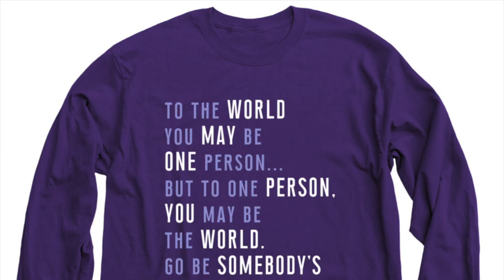Who's the Pirate?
It's a quick check in vlog today for Vlogtober and there's a pirate visiting!